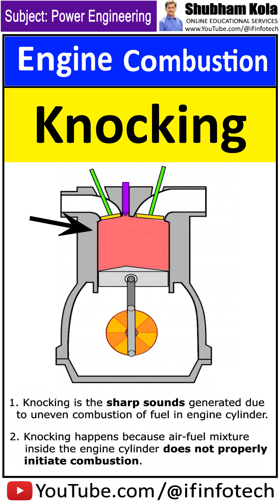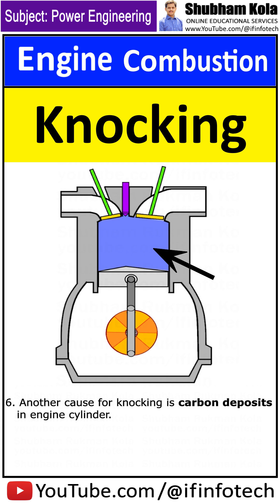What is Knocking in Engine Combustion? Causes, Effects, and Prevention Explained | Shubham Kola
Subject - Power Engineering

Chapter - Engine Combustion [Knocking Phenomenon in SI and CI Engines]

Faculty - Shubham Kola ( BE Mechanical Engineer )

Fair dealing is a use permitted by copyright law that might otherwise be infringing. Non-profit, educational, or personal use tips the balance in favor of fair dealing. The content in this video is collected from books, media, internet space, etc. This is strictly for educational and informational purposes and is not intended to be advice or a recommendation of any kind whatsoever. We are sharing knowledge in the form of videos. The faculty is not a subject expert but is providing small basics on engineering topics. While we endeavor to keep the information up to date and correct, we make no representations or warranties of any kind, express or implied, about the completeness, accuracy, reliability, suitability, or availability with respect to the video or the information, products, services, or related graphics contained in the video for any purpose. Any reliance you place on such information is therefore strictly at your own risk. In no event will we be liable for any loss or damage, including without limitation, indirect or consequential loss or damage, or any loss or damage whatsoever arising from loss of data or profits in connection with the use of this video.